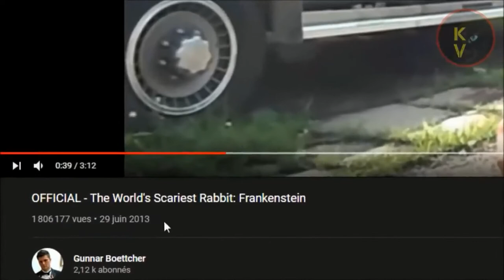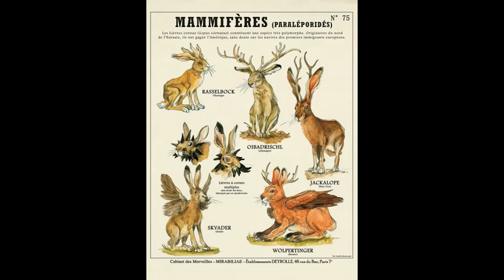LAPIN عجائب و غرائب .ارانب لها قرون.. PARANORMAL